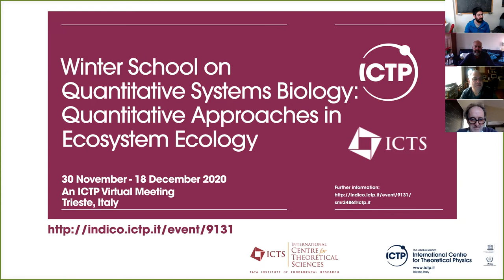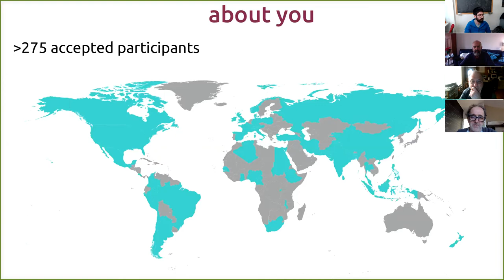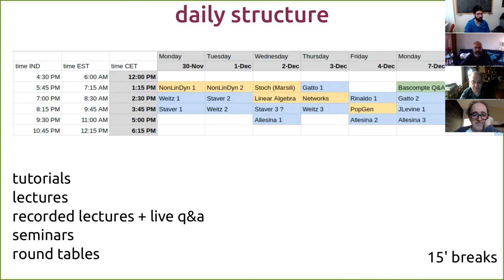Winter School on Quantitative Systems Biology - Introductory Remarks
Winter School on Quantitative Systems Biology: Quantitative Approaches in Ecosystem Ecology

Introductory Remarks by the Organizers